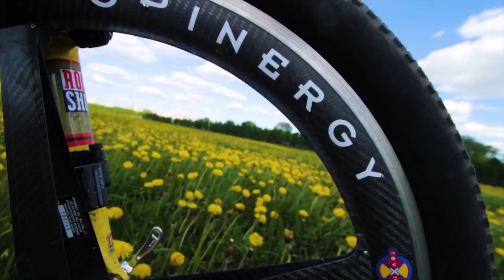Сборка БЕЗУМНЫХ колес для Specialized Epic S-works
Итак в рамках постройки проекта Specialized Epic S-works собираем безумные эксклюзивные колеса на грани фантастики.

Итак задняя втулка Hope на труболтах и под прямую спицовку, передняя Mavic под 20 ось, обода Mavic 717...